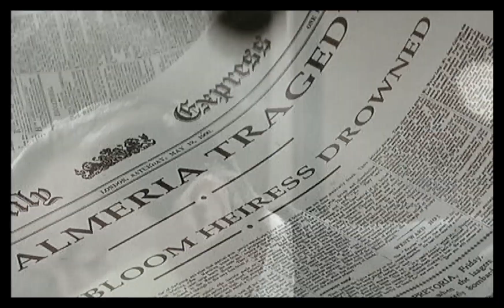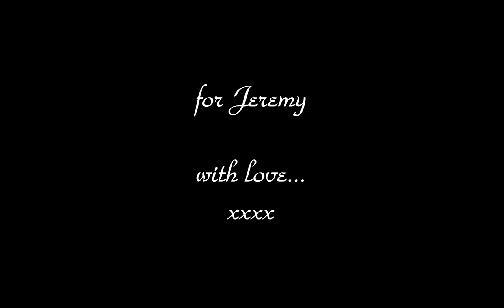Jeremy Brett as Sherlock Holmes - 'The Disappearance of Lady Frances Carfax'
Jeremy never fails to rescue me, and I know many others who feel likewise. :)

There have always been so many things that are extra special about Jeremy. A few being...the slightest look or movement, those eyes conveying so much that no words need be spoken. I believe most of you know exactly what I mean.

Sometimes in life we simply disappear as I have done recently for personal reasons.  I would like to take this opportunity to thank my dear friends (you know who you are), and of course it goes without saying really, our beloved Jeremy, for everything. ^_^

'which is blocked in some countries'.

Also starring dear Edward Hardwicke of course.

I will ban/block/remove all spam/hate comments.

All clips/footage, property of Granada.
Please by the dvds and cds, you will love them.

by Annalise Whittlesea, The BBC National Orchestra of Wales & Ben Foster
From the Album Torchwood